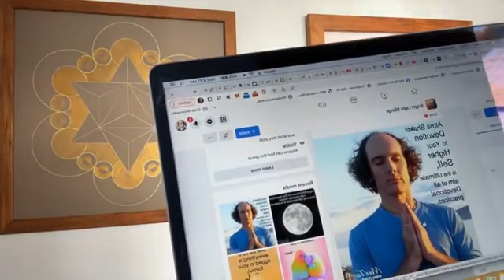Chat with Matt 30 August 2023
Mindset and perspective - Your Choice
Full Moon - Super and Blue
Attention is the most valuable commodity
Self Enquiry - deepening Spiritual connection as Support
Atma Bhakti - Devotion to Self